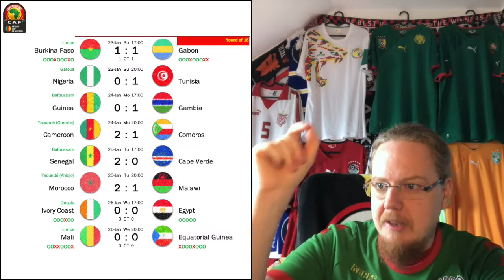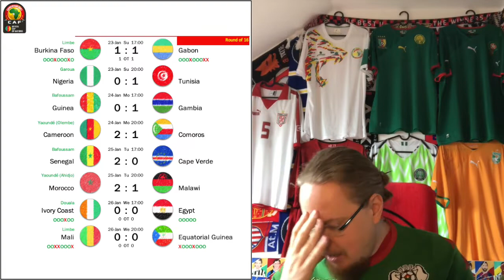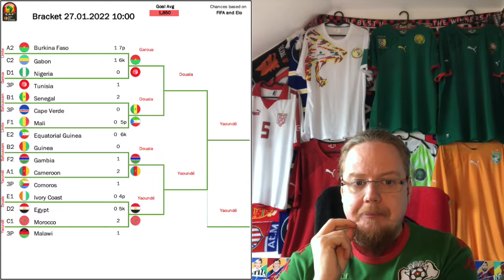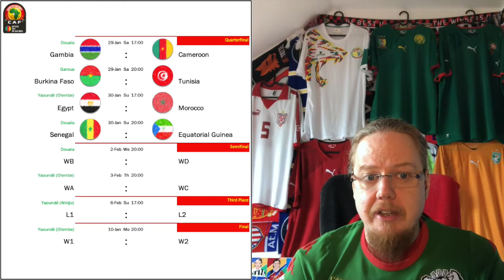Courageous Outsiders, Disappointing Favorites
This round was overshadowed by the tragedy surrounding the Cameroon-Comoros game, where 8 people died as a result of a stampede. On the field, we did not see many good games and most of the favorites were rather disappointing. This was exemplified by Nigeria's shock exit to Tunisia, but also poor performances by Cameroon, Senegal and the Ivory Coast. North African teams made a big comeback with all of them advancing, while the rank outsiders Comoros, Cape Verde and Malawi made their opponents work really hard.

00:00 Intro
00:05 Olembe Tragedy
01:03 Opening Thoughts
03:33 Burkina Faso - Gabon 1-1 (7-6 pk)
06:03 Nigeria - Tunisia 0-1
07:10 Guinea - Gambia 0-1
07:57 Cameroon - Comoros 2-1
10:53 Senegal - Cape Verde 2-0
14:00 Morocco - Malawi 2-1
16:19 Ivory Coast - Egypt 0-0 (4-5 pk)
17:51 Mali - Equatorial Guinea 0-0 (5-6 pk)
19:25 The bracket and upcoming games
21:16 The favorites